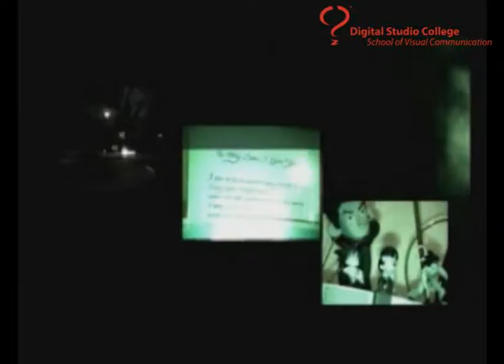Video Clip - Nightime Antagonist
Portfolio Mahasiswa Digital Studio College tentang Video Clip.
Title : Nightime Antagonist